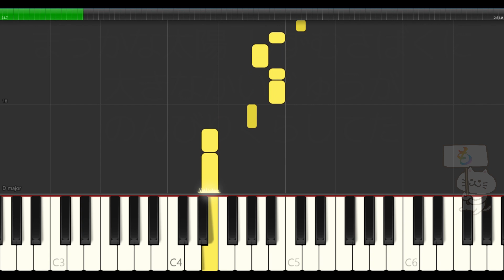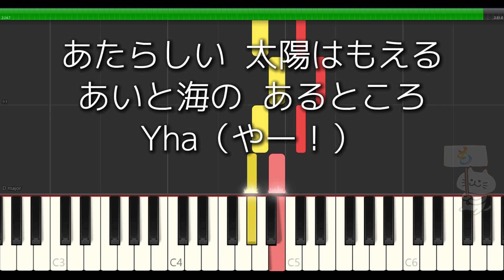【合唱曲】怪獣のバラード（二部合唱）歌詞付き / AI歌唱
「怪獣のバラード」ソプラノ / アルトをAIが感情豊かに歌いました！合唱曲の練習に使ってくださいね♪

▼怪獣のバラード練習▼

【動画の説明】
楽譜作成ソフトウェア「MuseScore」で「怪獣のバラード」の楽譜とMIDIを作りSynthesiaで再生して動画を編集しました。VoiSonaの「知声（Chis-A）」を使用しています。